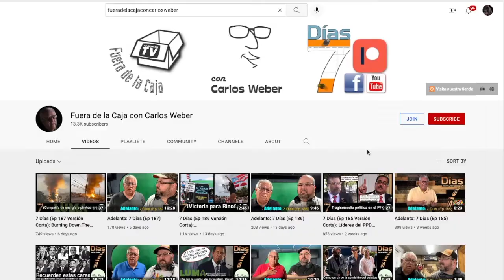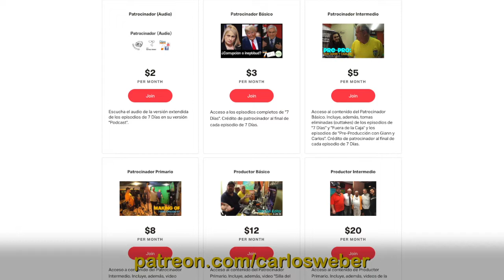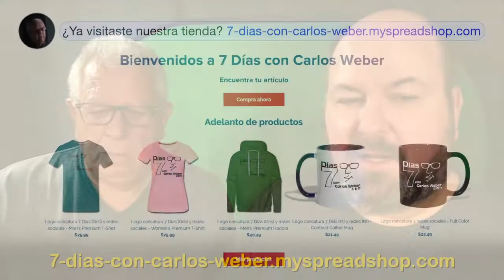Adelanto: 7 Días (Ep 189)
Esto es un adelanto de nuestro episodio de 7 Días de esta semana. Recuerde que para ver los episodios abreviados en vivo visite o Fuera de la Caja con Carlos Weber en Facebook todos los viernes a las 7pm. Para ver los episodios completos puede visitar Patreon.com/CarlosWeber. Con su aportación podrá ver en su totalidad todos los episodios existentes y los episodios nuevos todos los viernes mientras se mantenga suscrito. Si desea o puede aportar más también lo puede hacer para accesar mayor contenido y hasta formar parte de nuestro equipo de producción.

Apoye el periodismo independiente. Dele Share y Like a nuestros videos. ¡Muchísimas gracias! Nos vemos en 7 Días.